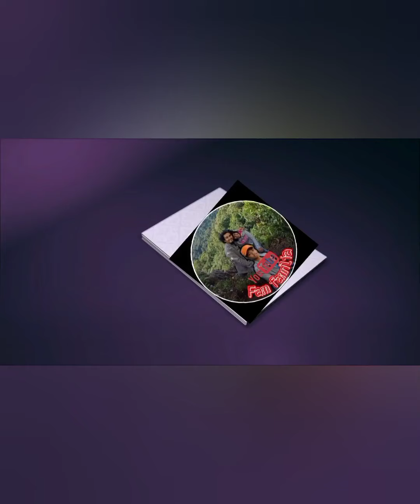DIY temporary eyebrow tattoo/58 pesos only/@famfamilia13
Hi!!guys!!if you are new to My YouTube channel plsss!!🙏 watch My vedios until the end don't forget to subscribe click the notification bell 🔔 icon so that you will be notified every time I uploaded my new vedios ♥️♥️♥️♥️♥️♥️♥️

DIY temporary tattoo
Thank you so much guys for watching My tutorial videos!!!I love u all fansss♥️♥️

FB page👉 Sariaya cuties Rabbit.